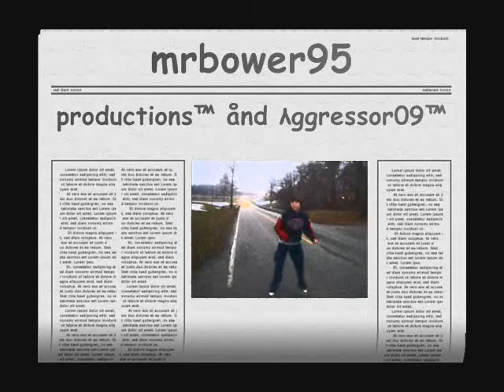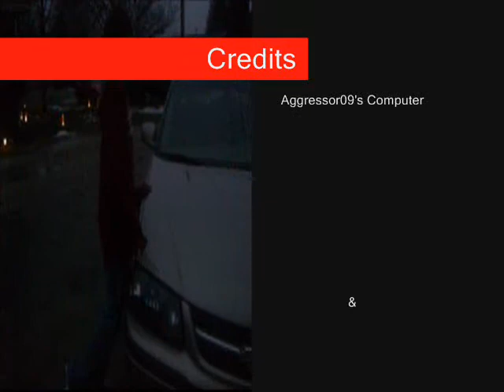mrbower95 on camera!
lol i am not a rtard